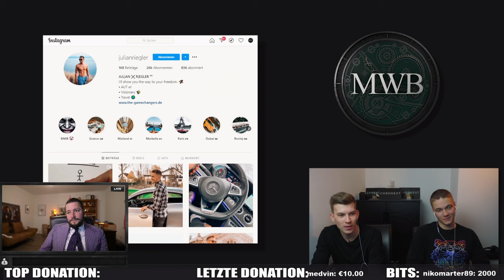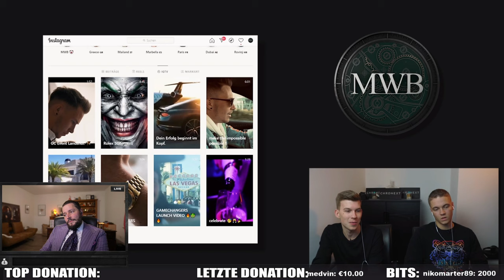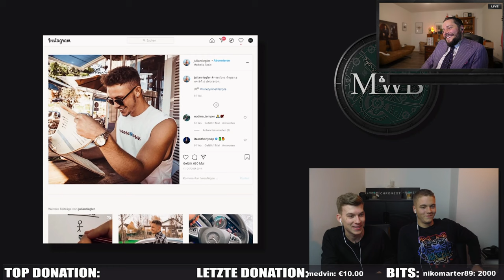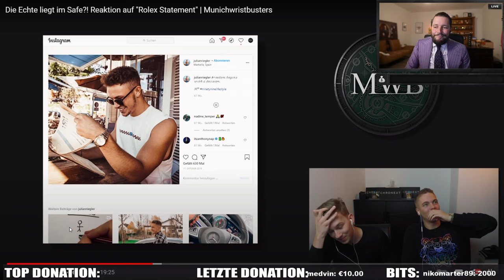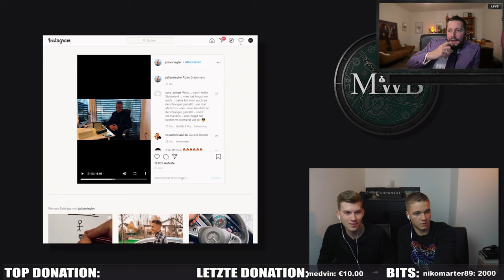SOGAR DER AMG IST FAKE 😂👌🏼 | Marc Gebauer Highlights